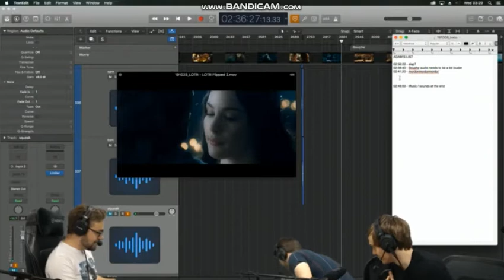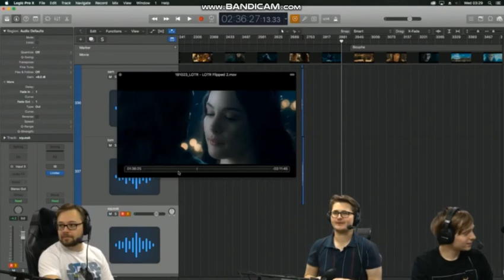Foleyship - Hairy Balloon [Clips]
// Featuring a cameo from the infamous Stinky Tea Towel!